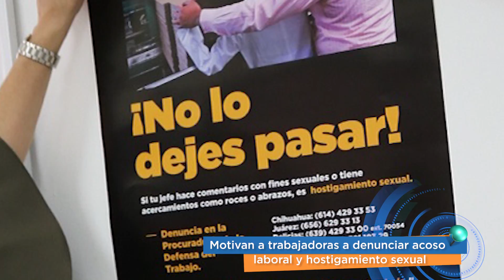Puntualizando TV 20 de marzo hd